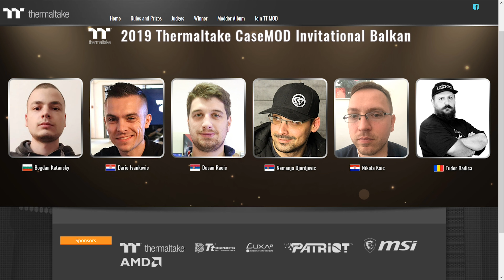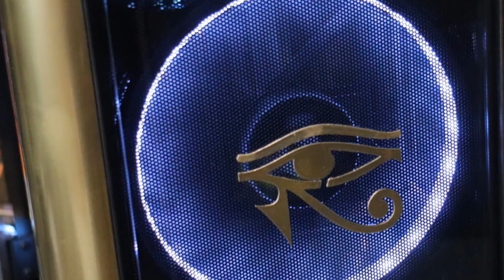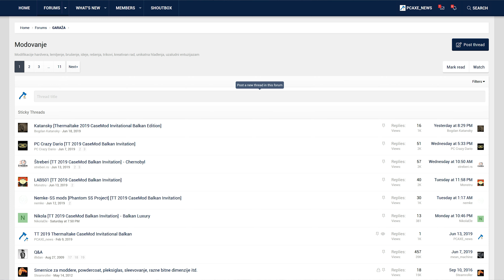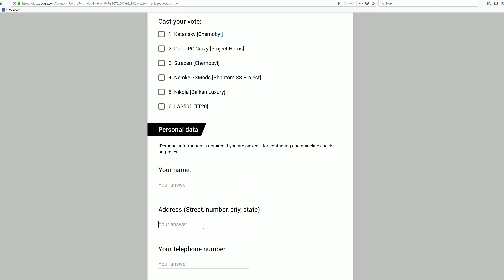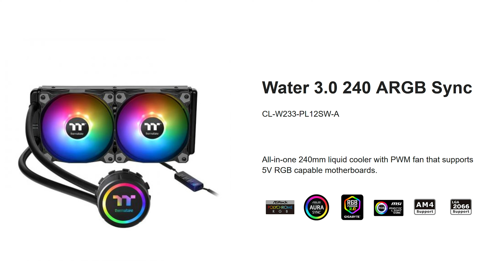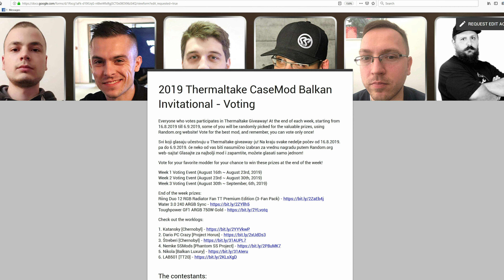GLASAJ ZA NAJBOLJEG MODERA NA BALKANU!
Worklogs:
2. Dario PC Crazy [Project Horus]
4. Nemke SSMods [Phantom SS Project]